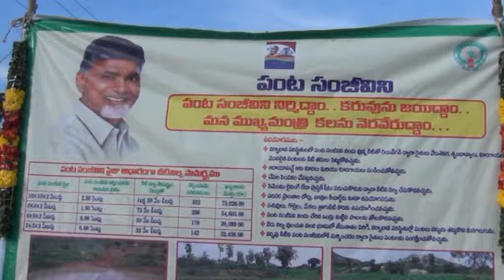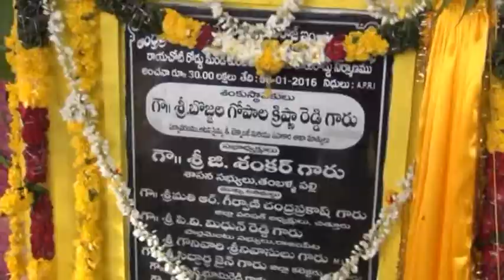Janmabhumi Maavoore -3 8.01.2016 Chittoor dist-Madanaplle -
Thomballa palle, constituency at Kurabala kota - participated by Minister Bojjala Gopala krishna Reddy garu,  District Collector,  M.L.C. Gouni srinivasulu, M.L.A.Sankar yadhav